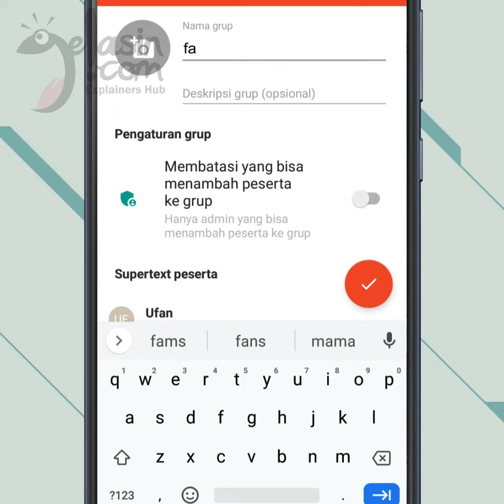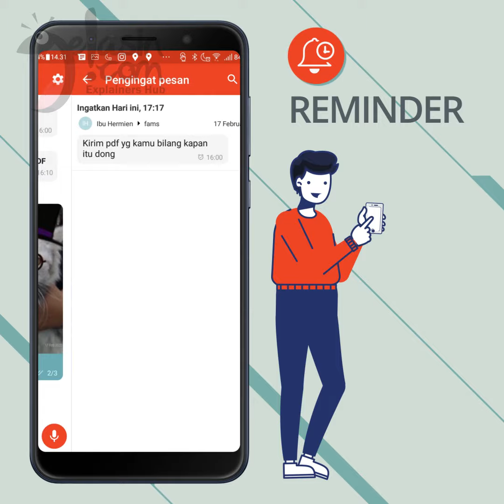Supertext Full tutorial